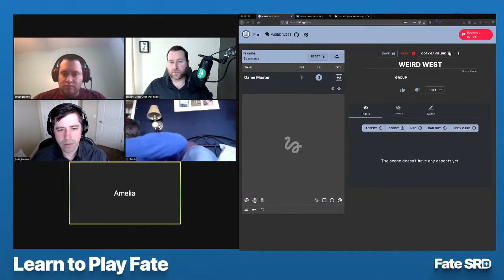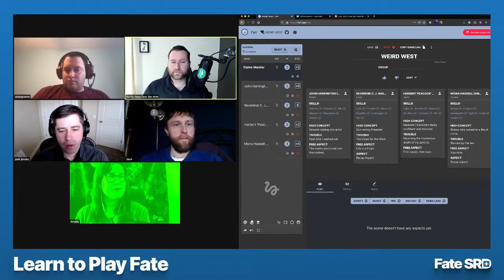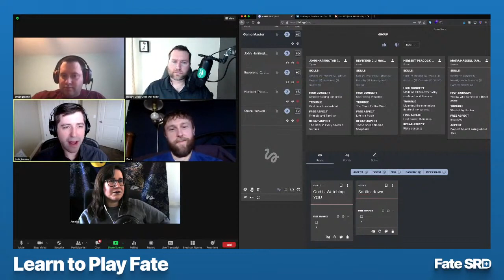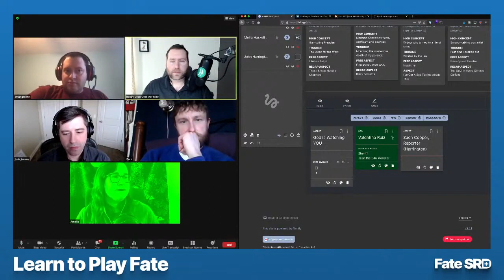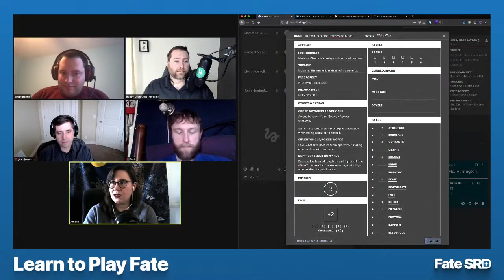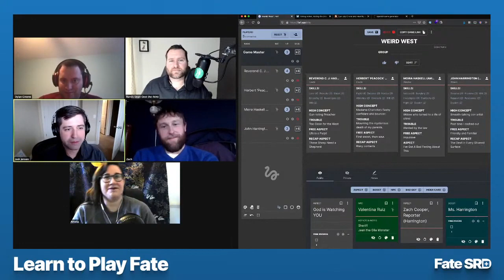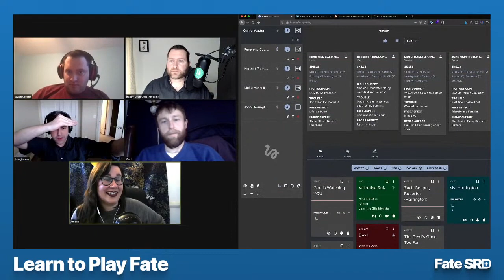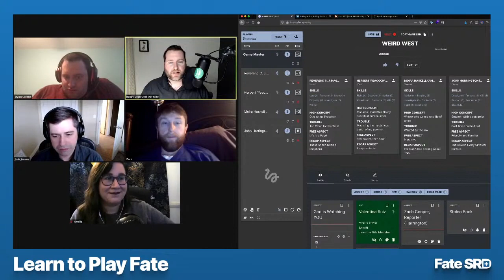Weird West Ep2 — Learn to Play the Fate RPG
The express lane to learning how to play the Fate Roleplaying Game!

This Learn to Play Fate video is brought to you through the support of our patrons Become a $1+ supporter today!